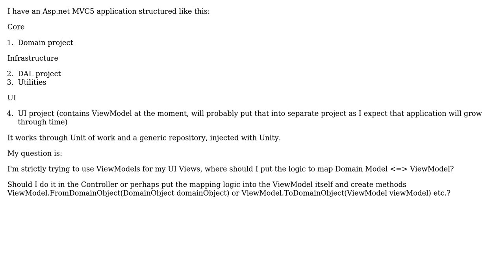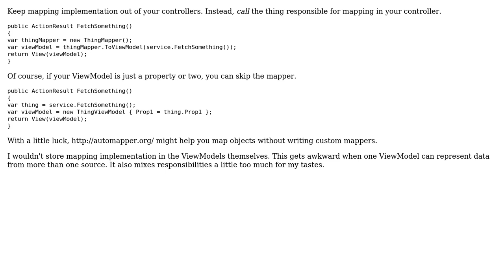Mapping Domain models to ViewModel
With thanks & praise to God, and with thanks to the many people who have made this project possible! | Content (except music & images) licensed under CC BY-SA | Music | Images & others | With thanks to user Scant Roger user Iztoksson and the Stack Exchange Network Trademarks are property of their respective owners. You are responsible for your own actions.